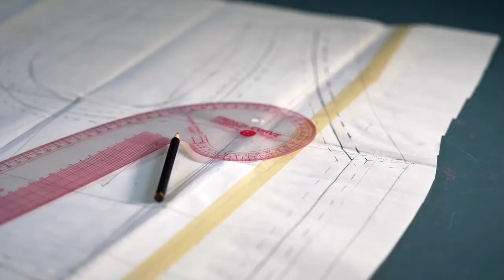Pete Sews Bespoke Heirlooms